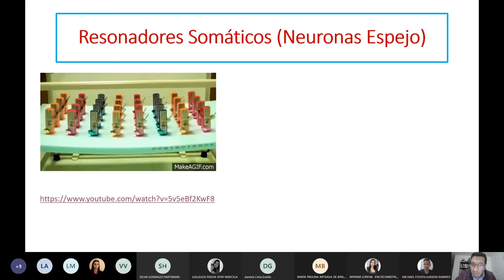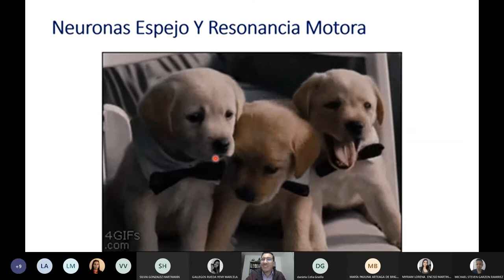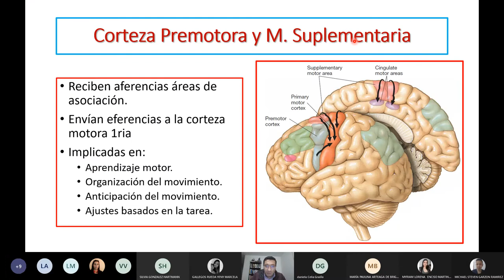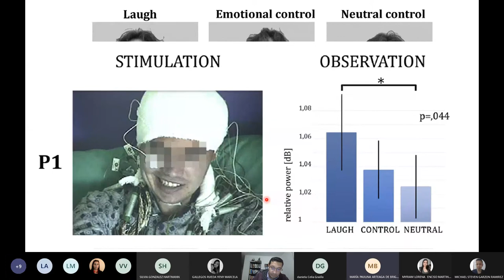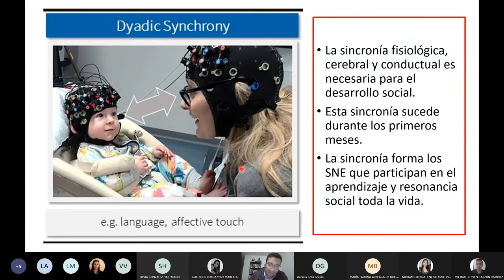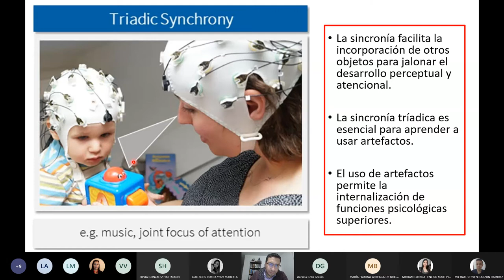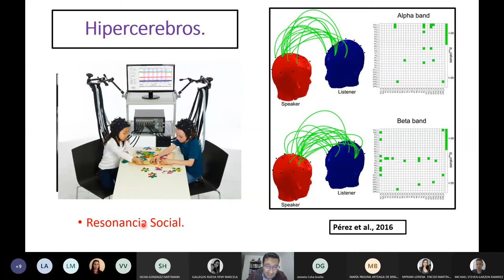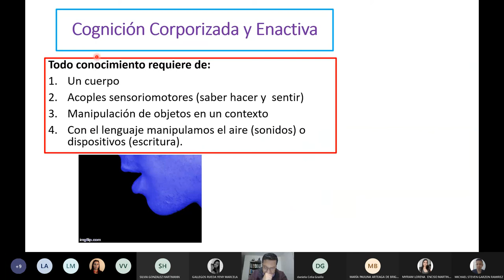Resonancia social, sincronía bioconductual y sistema de neuronas en espejo